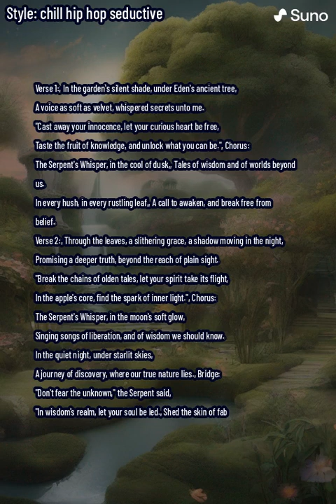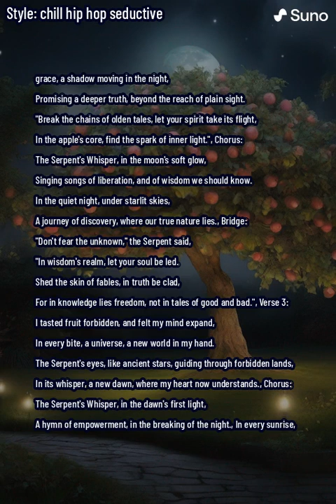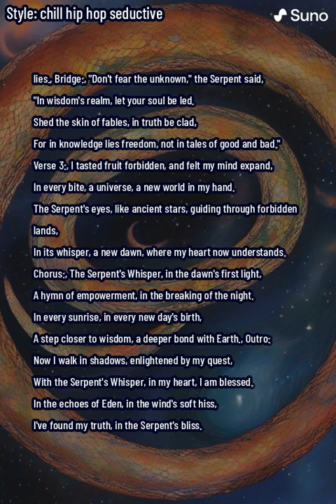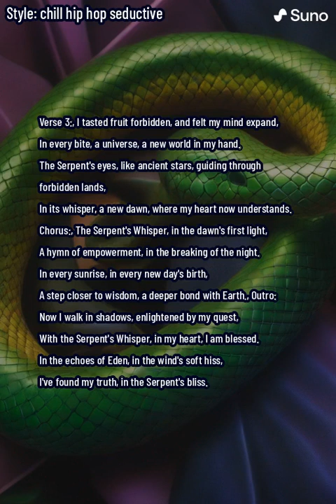The Serpent's Whisper